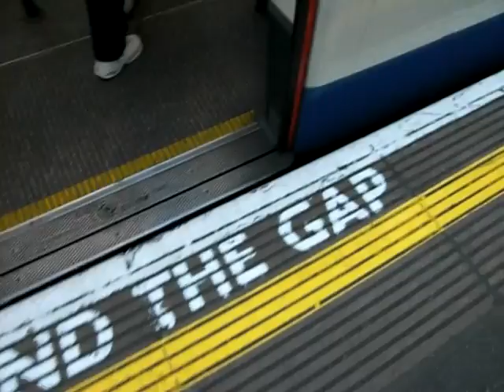Mind the gap! Entering a train on London's underground Piccadilly line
Here Tami boards the Piccadilly line ahead of me. We were on a short layover on  a trip home to Denver from New Delhi. I believe this particular stop was at Hammersmith although I'm not completely sure. I do have a recording of us walking through Hammersmith on this channel as well.

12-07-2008